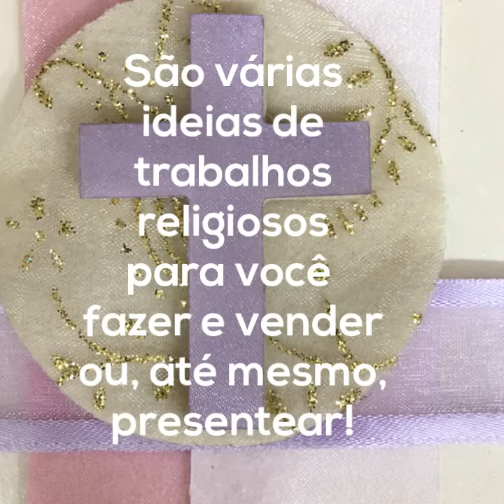FLV 28 - Kit Faça e Venda Fit Laser motivos religiosos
Kit especial para quem quer empreender no ramo do artesanato motivo religioso!